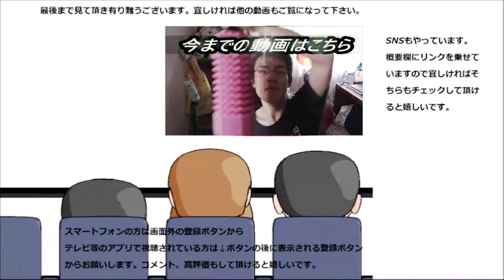ファミリーマート チョコミントドリンクがしっかりチョコミント！！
ファミリーマート　チョコミントドリンクを飲んでみました。
飲み物でもチョコミントのあの味、しっかり感じられますね～
贈り物は此方まで↓
〒153-0042